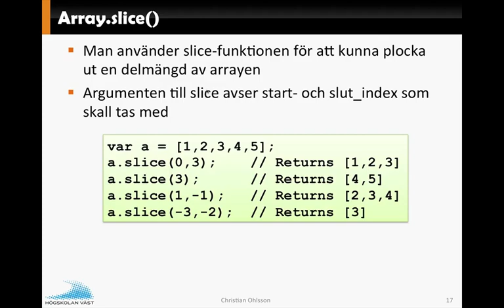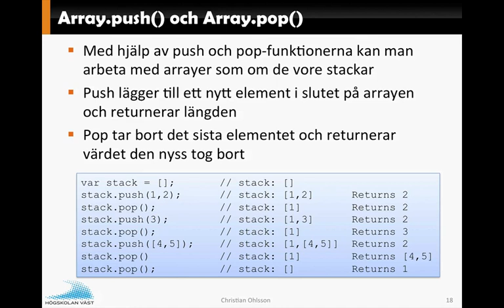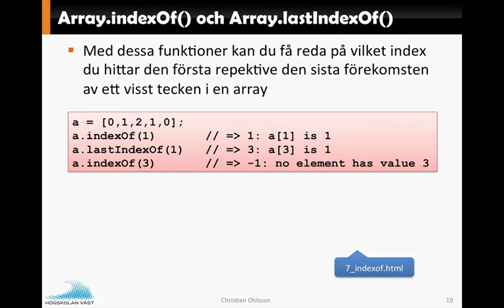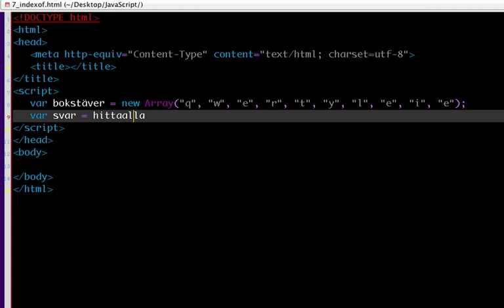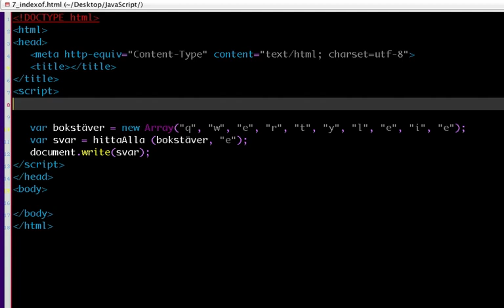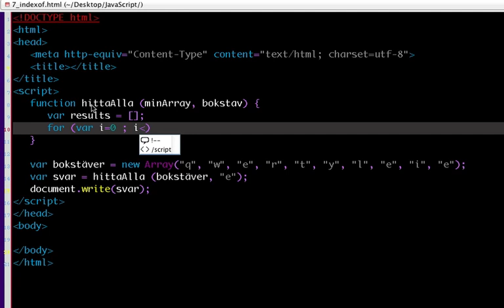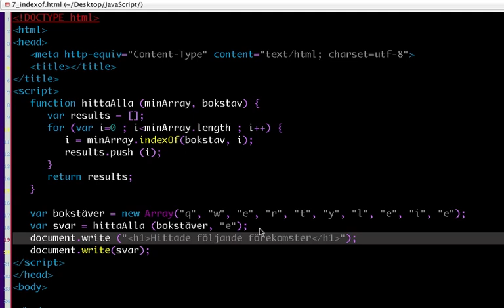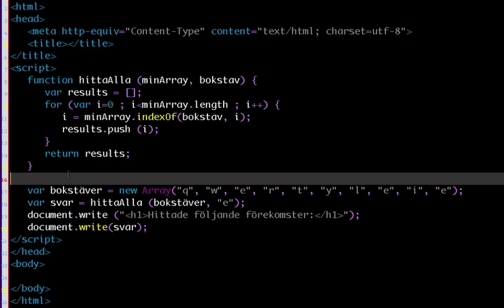JavaScript F7 Del6 indexof-operatorn